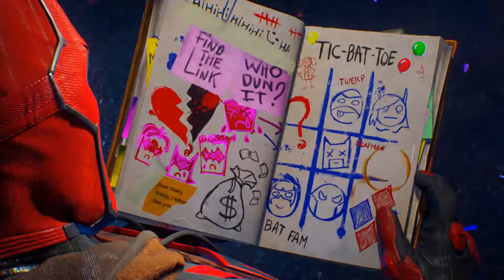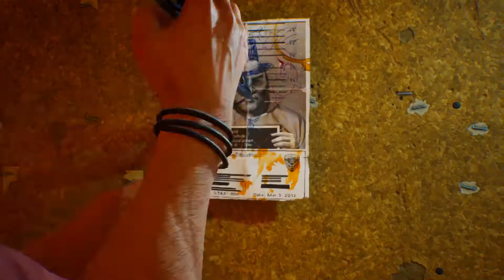HARLEY QUINN: GOTHAM KNIGHTS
What is Harley Quinn up to? What was she doing for Batman? And why?
RED HOOD Gameplay